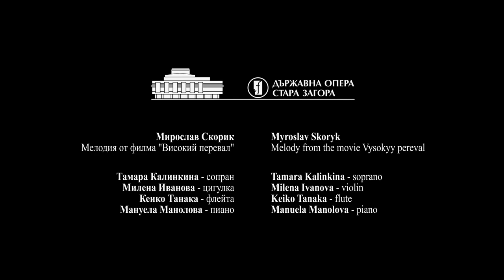“Melody” - Myroslav Skoryk - Tamara Kalinkina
VOICE FOR PEACE
Myroslav Skoryk - Melody from the movie «Vysokyy pereval»

Tamara Kalinkina - soprano
Milena Ivanova - violin
Keiko Tanaka - flute
Manuela Manolova - piano
State Opera Stara Zagora